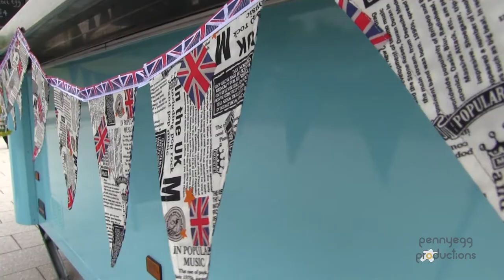Promotional Film for World of Wedgwood's Artisan Craft and Fine Food Fare - Academic Project M.A.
For my final M.A. media project, I chose to create a documentary-marketing campaign for the tourist attraction, World of Wedgwood. The purpose of the film is to demonstrate the skills and knowledge of World of Wedgwood's employees, and how this enhances the visitor experience.